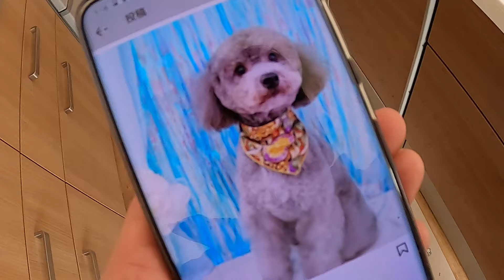土手に捨てられたトイプードルが生まれ変わった瞬間 ハスキー犬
土手に捨てられた保護犬トイプードルがトリミングで生まれ変わった瞬間
保護犬トイプードルの９ちゃん、最初は気持ち悪い、不細工とけなされていましたが、
トリミングで生まれ変わりました。誰もが振り向く可愛いプードルになった！
今では完全に心を開いてる９ちゃん
その時、シベリアンハスキーのはっちゃんは・・・

【キラキラ☆スター癒し犬 ハスキーはっちゃん カレンダー2021】
ファンサイトにて 送料無料、予約発売中！

※壁掛けカレンダーと卓上カレンダー画像は内容が異なります
それぞれお楽しみいただけるよう工夫しました

【印刷部数が無くなり次第終了】となっております。

🔴LINEスタンプ　大好評です！

ハスキー犬 1歳　はっちゃん　はつ

捨てられたプードル　2歳　9ちゃん　きゅうちゃん

飼い主に甘える、自分の体が大きいことに気づいてないハスキー犬とトイプードル

ママのストーキングをやめないシベリアンハスキー